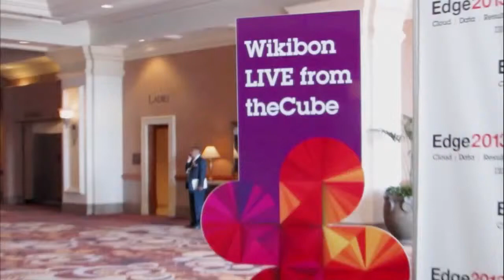Matt Hogstrom and Jamie Thomas, IBM | IBM Edge 2013 - Highlights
Matt Hogstom and Jamie Thomas, IBM, at IBM Edge 2013 with John Furrier and Dave Vellante

Jamie Thomas, GM Software Defined Systems at IBM, and Matt Hogstrom, CTO, Software Defined Environments at IBM discussed infrastructure and "software-defined everything" with theCube host Dave Vellante, live at the IBM Edge 2013 conference this week.

New to her position which she had been appointed to six weeks ago, Jamie Thomas commented on her role and IBMs strategy with Software Defined Systems. "First of all, I think it's a very exciting role," she said. "We're bringing together the thought leaders that we think are going to make a difference," not only from a strategic perspective, but also executions, she said, explaining her plans for the SDS team.

Matt Hogstrom said "the big shift that we have had is that we now have programmable infrastructure. Now I can create infrastructure on demand, so consumers are driving infrastructure." The software defined notion is really moving the ability to get infrastructure closer to the consumers requirements.

"As an execution team, we have experts who work on defining the next generation of capabilities and experiments we need to run," Thomas said. IBM interacts with our clients for these experiments. It has a dedicated software defined lab where experts can execute them and share them with the clients.

Culture shock? Shifting to the software-led world

"Typically, what we all end up doing when we have expertise in an area, we stay in that silo," Hogstrom stated. Organizations have silos and silos are where people spend time. With software defined, people in the silos have to be much more aware of the needs of the programmers. The shift is in looking at from a holistic approach.

In order for organization to take advantage of software defined systems, that will require not only a technological shift, but also a cultural shift, allowing application developers to have more freedom, managing the life-cycle, understanding workloads," Thomas explained.

"Our view is that we can encapsulate software patterns, but the next change is the encapsulation of infrastructure patterns," she said. "A lot of the automation around infrastructure is in the form of scripts."

"The ability to capture that knowledge in a pattern through metadata, that will be the key going forward," Hogstrom added. The ability to keep up with the development is what will drive these changes.

As far as cloud and software-defined "everything" is concerned, different enterprises take different steps, Thomas said. Some create a unique role, they have one person focused on both software defined and cloud. Others "move skills around to get that cross-cutting perspective. Some culture change is going to be required as we go forward."

Commenting on IBM's future plans, she said: "I think we want to try to be much more open about our plans and where we're going. You can expect to see us as a very visible player in OpenStack and OpenDaylight." The company will also be announcing a software defined network controller this week, "and we want to integrate our storage products with the OpenStack API." The company plans to announce its plans just to start stimulating conversation around what it aims to achieve.

As far as next year's edition is concerned, there is a big possibility for there being a lot more developers.